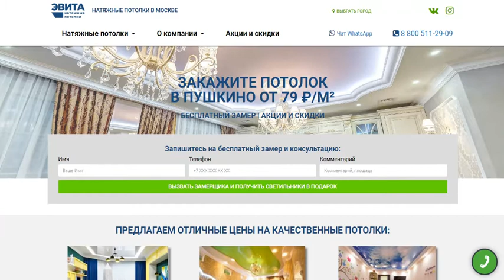Натяжные потолки в Пушкино